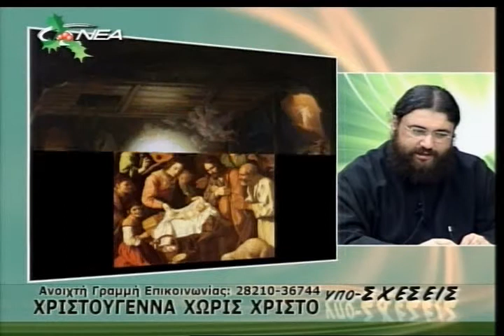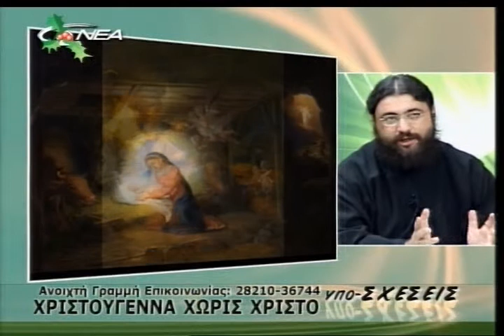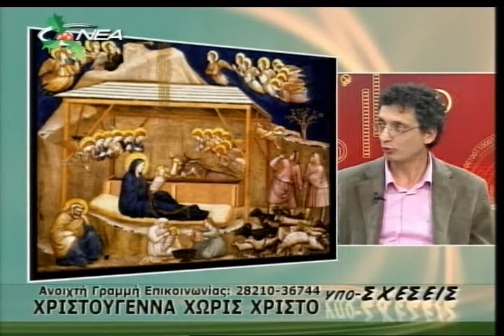Χριστούγεννα 1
O π. Ειρηναίος Βερυκάκης ηγούμενος της Ι.Μ. Κυρίας των Αγγέλων, Γουβερνέτου, Χανίων στην εκπομπή της Νέας Τηλεόρασης "Υπο-Σχέσεις" με την  Μαρία Βούλγαρη. Συμμετέχει ο ψυχολόγος Νικήτας Καυκιός. Χριστούγεννα 2009.

Ο Νικήτας Καυκιός εργάζεται ως ψυχολόγος.

1. Δεν Πειράζει: Γνώρισε και αγάπησε τον εαυτό σου και τους άλλους
2. Ανεμογραφίες: Αυτογνωσία και Θείος Έρωτας
3. Ζήσε στ’ αλήθεια:  Kράτα ζωντανή την καρδιά σου στην αγάπη
4.  ფილტრით და უფილტროდ: ფიქრები ღმერთსა და ადამიანზე 2020
“Συλλογισμοί περί Θεού και ανθρώπου”
Μετάφραση στα Γεωργιανά ενός τόμου ο οποίος περιλαμβάνει δυο βιβλία:
A’ Tου π. Χαράλαμπου Παπαδόπουλου: "Ζωή δίχως συνταγές: Σκέψεις χωρίς δίκτυ ασφάλειας”
B’ Του Νικήτα Καυκιού: Ζήσε στ’ αλήθεια: Κράτα ζωντανή την καρδιά σου στην Αγάπη.
Εκδοτικός οίκος Πατριαρχείου της Γεωργίας Alilo.